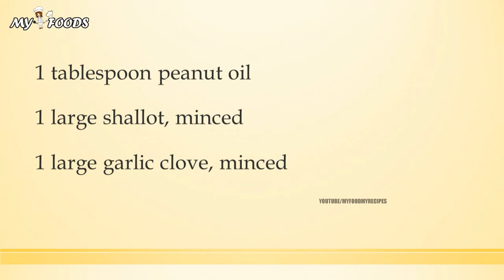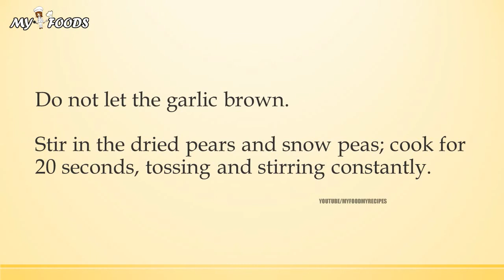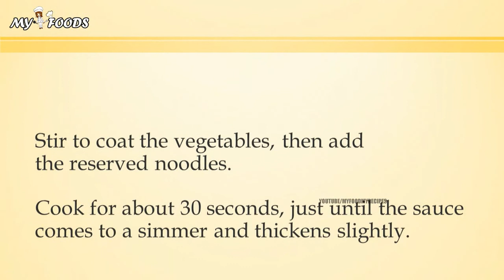RICE NOODLES with DRIED PEARS and CHERRY TOMATOES